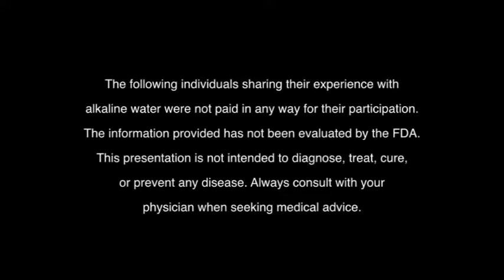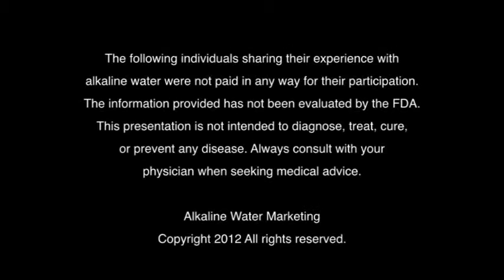13 February 2017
The Secret is Out!!!.. Kangen H2o Is The Secret

Nothing beats Kangen Medical Device with ISO 13485 !!
Let the H3o2 speaks by itself
CHANGE YOUR WATER,
CHANGE YOUR LIFE !!
Drink the RIGHT WATER !!
👍pg: Enagic Kangen Water, Anespa and Ukon DD
Fb group: Enagic Kangen Water, Anespa and Ukon DD

Enagic had experienced a worldwide Health Cure Crisis of Degenerative Diseases caused by acidic waste.
Does your Water lonizer comes with ISO 13485?
Nothing beats Kangen Medical Device with ISO 13485 !! "All normal cells have an absolute requirement for oxygen, but cancer cells can live without oxygen - a rule without exception."
"Cancerous tissues are acidic, whereas healthy tissues are alkaline.' ~Dr.Otto Warburg, Chemist, Nobel Prize winner (7) ~